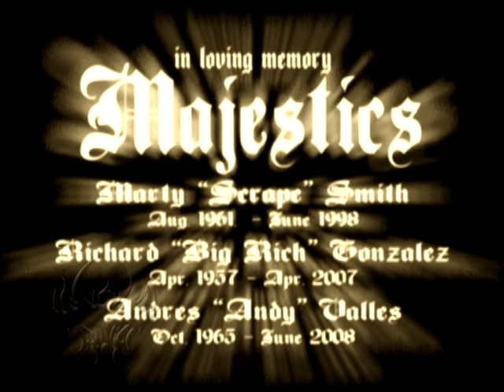Mc Bener One & Dj Tranzo - What Up Ese?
Mc Bener One
What Up Ese
Hip Hop Cholo Vol.1
Produced By: Dj Tranzo
Featuring:Majestic's Car Club & Westcoast Dreamgirls
Krown Entertainment 2008